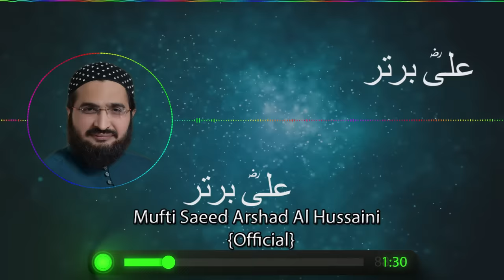ALi Rahbar علی راہبر || New Manqabat 2020 || Mufti Saeed Arshad Al Hussaini مفتی سعید ارشد الحسینی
Published by : Mufti Saeed Arshad Al  Hussaini {Official}
Poet   : Mufti Saeed Arshad Al Hussaini
Voice : Mufti Saeed Arshad Al Hussaini